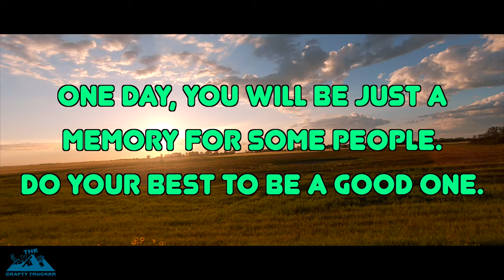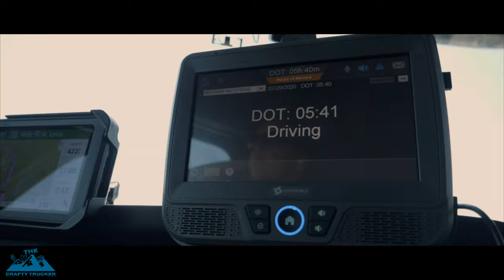FOR YOU... ANYTHING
Got our load picked up in North Dakota & delivered in Louisiana then picked up our next one in Indiana ✌️❤️ 🚛